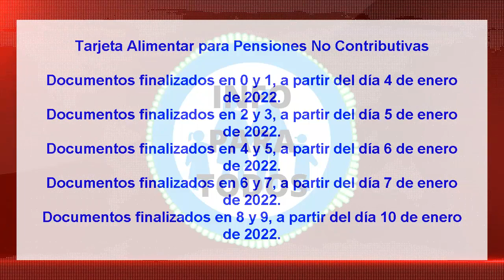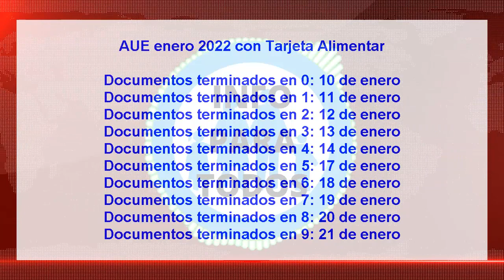🔴📆👉ACTIVAN PAGO EXTRA de 💲12000 Pesos [NOTICIAS de ANSES]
👉YA ESTÁN AS FECHAS DE PAGO PARA ESTE EXTRA DE...

Nuevo Bono de 8000 pesos.
Cuando Cobro Anses.
Plan Progresar, Programa hgar.
Bono 5000 pesos, bono mas cultura joven.
Resumen de Noticias anses, auh, aue, becas progresar, programa hogar.
Pagan Bono Complemento, Bono Suaf, asignaciones familiares.
Becas Progresar, Bono de Noviembre.
Tarjeta alimentar jubilados, Bono alimentario para Jubilados y Pensionados Anses.
NOTICIERO ANSES, NOTICIAS AUH, NOTICIAS AUE, NOTICIAS PNC, NOTICIAS TARJETA ALIMENTAR, NOTICIAS PARA JUBILADOS.
Noticias de Mi anses.
Fecha de Pago tarjeta alimentar, tarjeta alimentaria, saldo tarjeta alimnetar.
Fechas de Cobro jubilaciones, fecha de cobro pensiones, fecha de pago jubilados y pensionados anses. FECHAS DE COBRO ANSES, FECHA DE COBRO SUAF, FECHAS DE COBRO PNC, FECHAS DE COBRO NACIMIENTO, FECHAS DE COBRO DESEMPLEO, FECHA DE COBRO ASIGNACIONES DE PNC.
anses Jubilados y pensionados todas las noticias en este canal.
Noticias de Anses, noticias del ife, noticias de auh, noticias de aue, noticias de subsidios de desempleo, noticias nacionales,  noticias internacionales y más.
Bono a jubilados confirmado.
Bono para jubilados el gobierno confirmó el pago de un bono para fin de año para los jubilados.
NEUVO BONO DE FIN DE AÑO.
anses bono de fin de año.